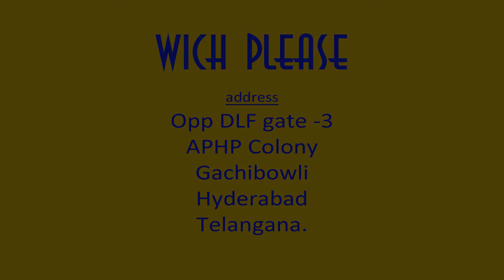TANDOORI PANEER SANDWICH || FOODIE ✔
Tandoori paneer sandwich is an easy, delicious and healthy recipe which includes vegetables, paneer and butter etc.